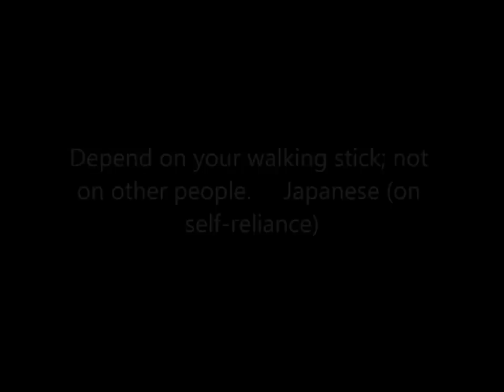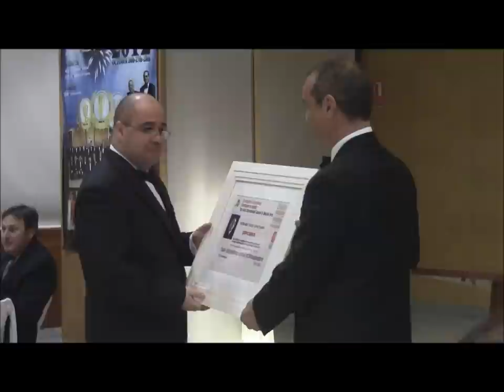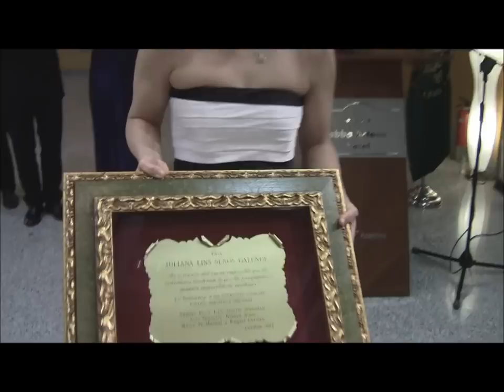Ogawa Ryu Hall of Fame Awards 2012 in Europe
Awards moments